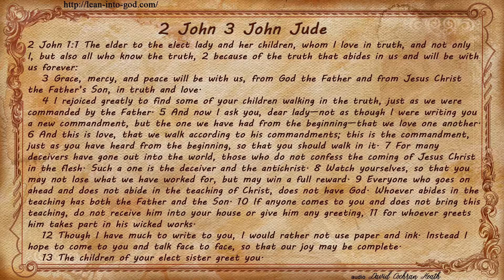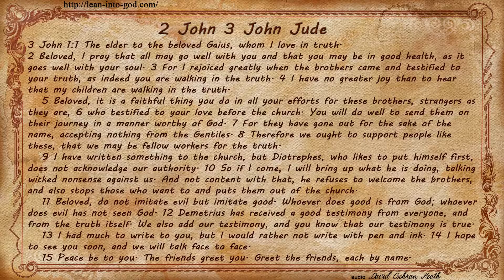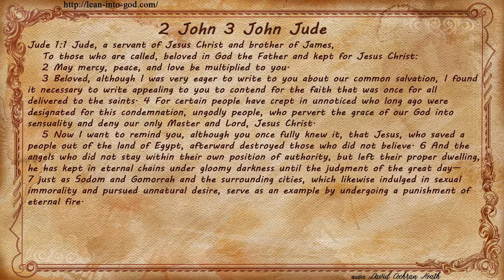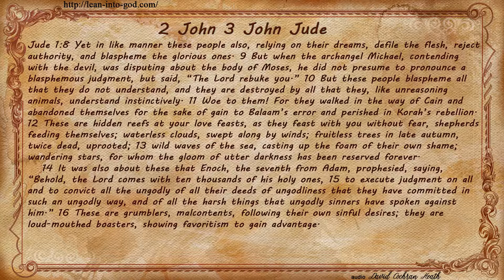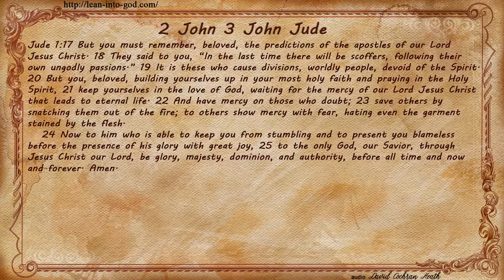2 John-3 John-Jude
2 John-3 John-Jude